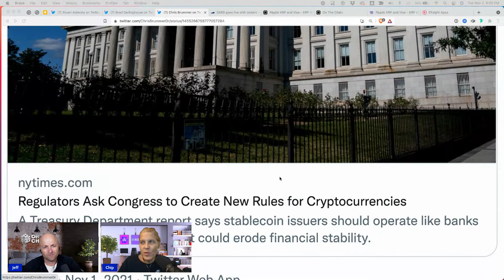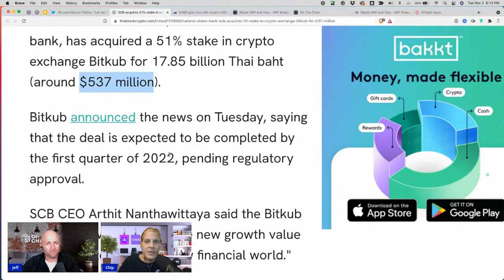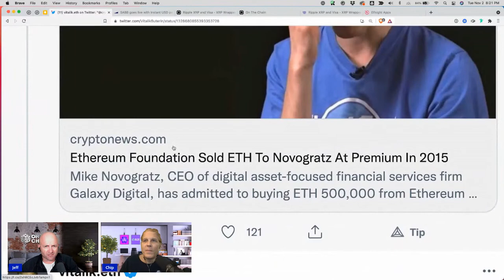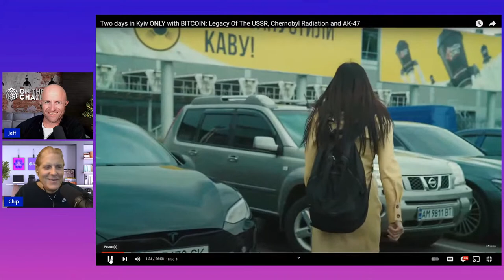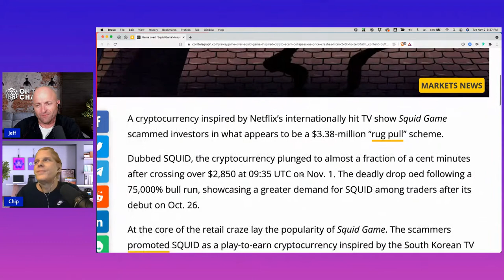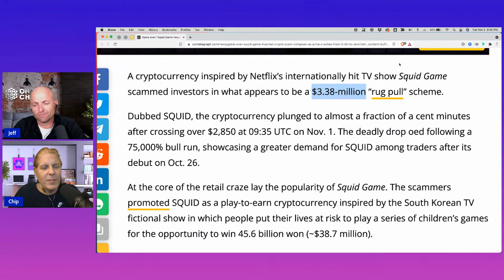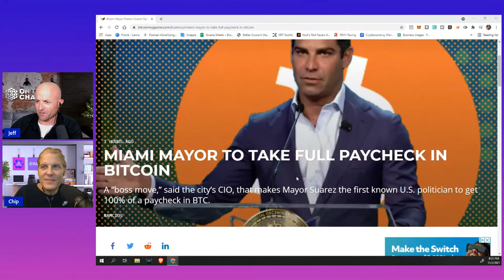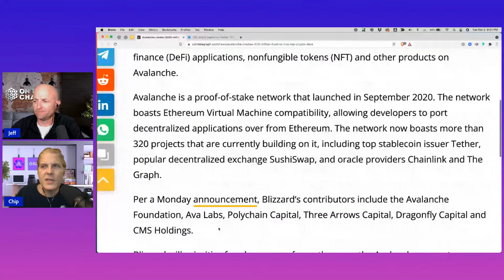Ripple XRP - Instant Settlement - Corporate & Retail Adoption - Liberate Your Money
CHAPTERS

00:00  Intro

00:59 Chris Brummer, Brad Garlinghouse and Stuart Alderoty Tweet
07:21  The Block article – Thailand’s SCB – Leonidas Tweet
10:44  XRP Arcade Article – Ripple Escrow
14:23  Comments Review
16:07  Vitalik Buterin Tweet
21:29  Alexis Gay Video
23:48  Two Days In Kyiv only with Bitcoin – Borderless Video
33:09  Squid-Game Crypto Rug Pull Article
37:31  Bitcoin Freestyle Rap in El Salvador Video – Borderless Video
43:29  OTC LIVE Thumbnail – XRP and other Crypto Assets Price Predictions
46:27  Island Boys Videos
51:09  Miami Mayor To Take Full Paycheck In Bitcoin Article
55:28  Avalanche creates $200-million fund Article
57:53  Comments Review

59:23  Closing

On The Web:
https:/onthechain.io​

JEFF

CHIP